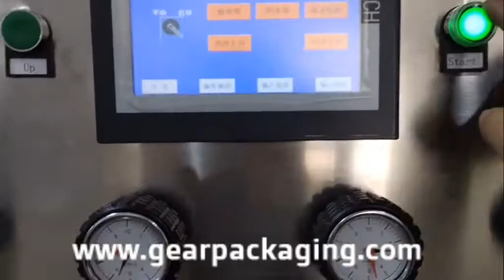Automatic plastic cap vibrating feeding wheel spindle capping machine testing video